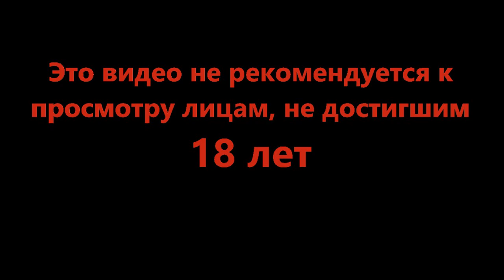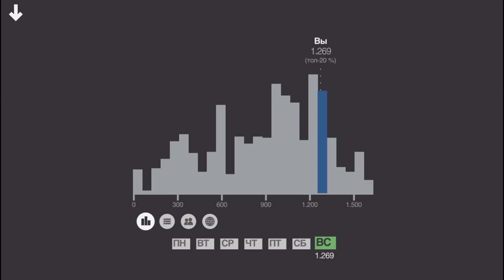Треугольные экспрессы - Mini Metro #4